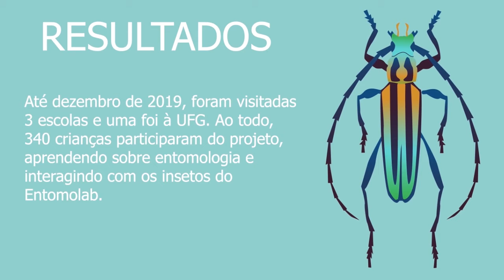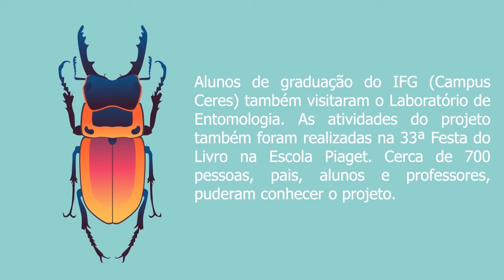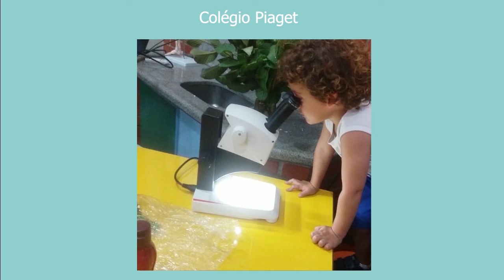Meu amigo inseto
Concurso de Audiovisual - PROEC